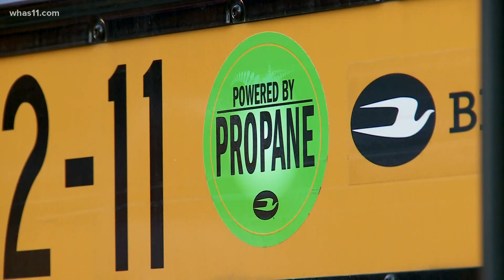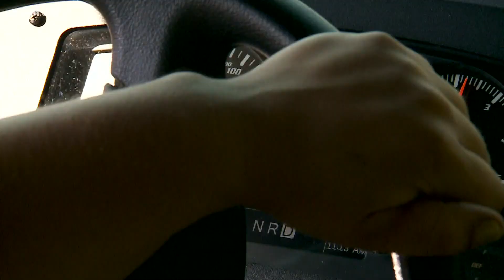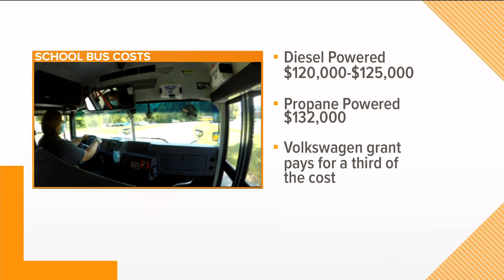New Albany Floyd County Schools using propane-powered school buses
A southern Indiana school district is powering its newest rides with a greener alternative compared to most diesel-run buses on the road today.